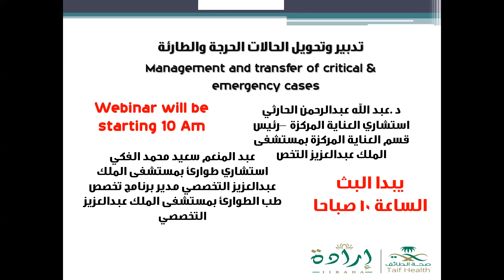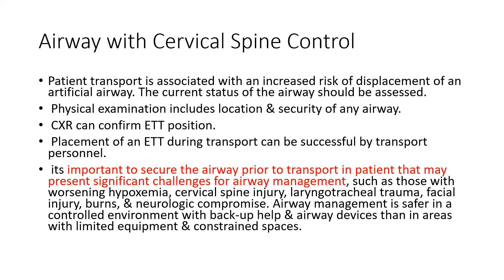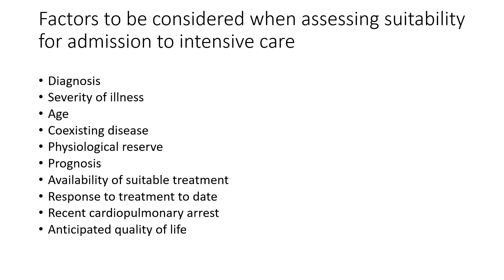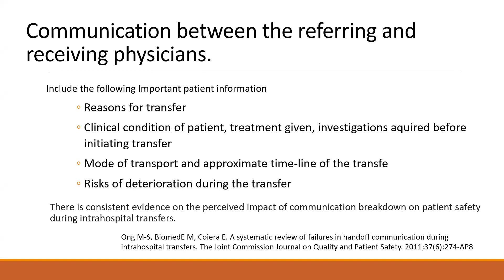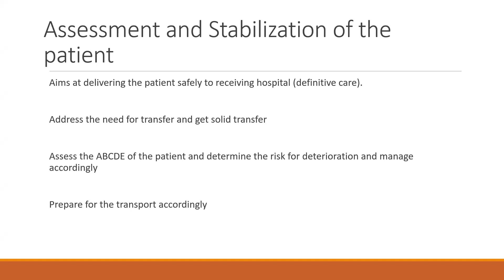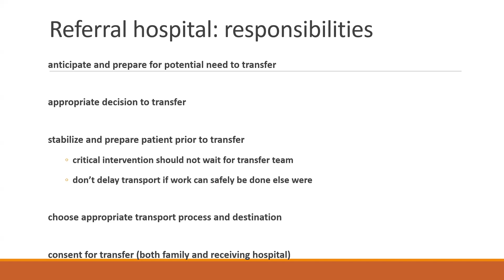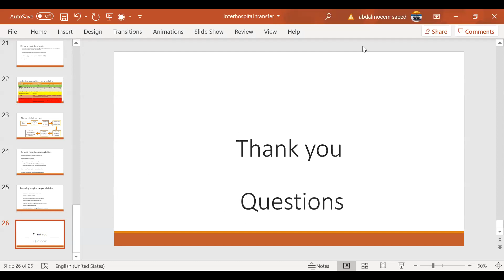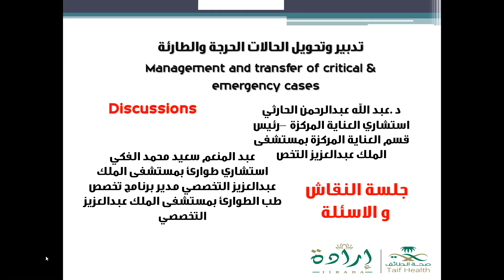ورشة عمل تدبير وتحويل الحالات الحرجة والطارئة